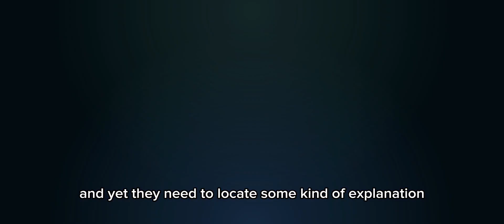JD !angst! // TBT // Gacha skit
Just some JD angst because there isn’t enough on YT.